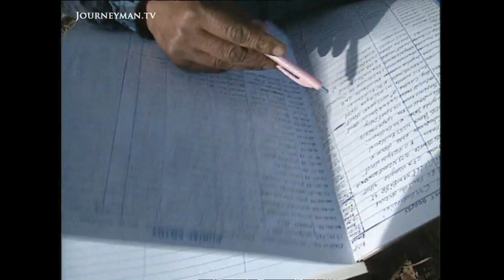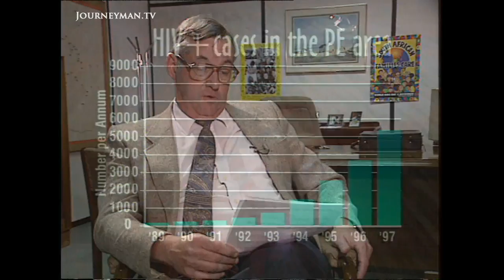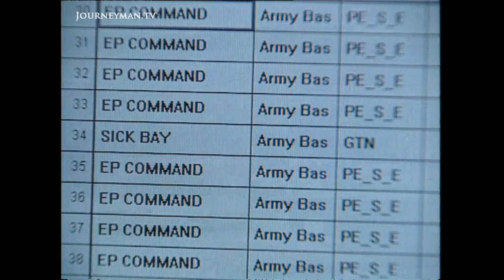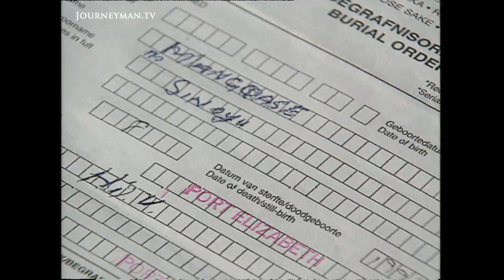The Struggle Against HIV/AIDS in 90's South Africa (1998)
AIDS (1998): A look at the impact that HIV/AIDS has had on South Africa, in a heartbreaking story of mortality, exclusion and struggle.

South Africa's HIV/AIDS problem is reaching crisis levels. More and more people are dying from the disease every year, noted not only by medical experts but also by graveyard workers. But the issue is a complicated one. On the one hand people are aware that the disease exists, and know that using contraception helps to prevent it. Yet there is also a staggering level of ignorance surrounding the disease, which is in part responsible for its rapid spread. Despite numbers of people with HIV increasing in the city, no one in Port Elisabeth knows anybody who is HIV positive; people believe that contracting HIV leads to almost instant death; the rumour that sleeping with a virgin cures the disease is one still believed by thousands. Those with HIV can face discrimination. One man, who has had the disease for seven years and still feels healthy, speaks of the troubles he faced once he was diagnosed: "When I was diagnosed I was looking for employment and I was told I was going to die in 3 months and that I couldn't get the job I applied for." Many therefore chose to keep their diagnosis hidden, and suffer in silence. Experts are obviously worried, and many are calling for a different approach to solving the crisis. "What I would suggest is that we must just begin again with HIV awareness until such time as HIV has a face for the South African population and for its policy makers," states one expert. A vital report that sheds light of 1990's South Africa and its struggle with combating HIV/AIDS.